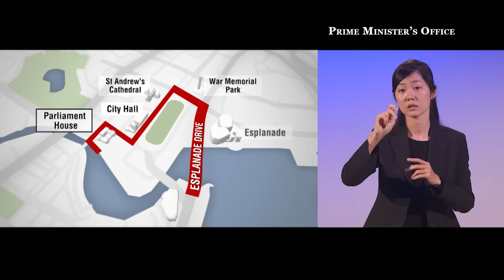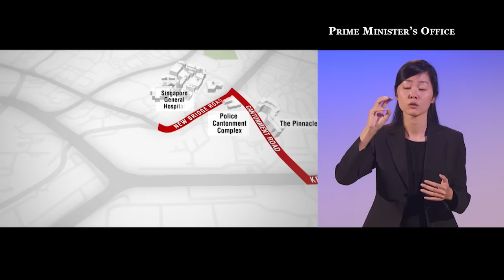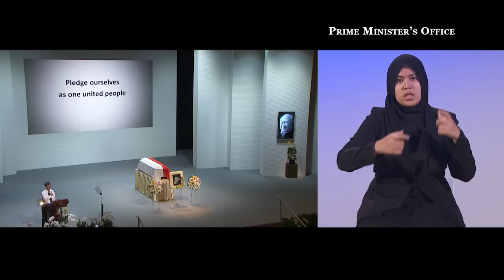State Funeral of Mr Lee Kuan Yew (with sign language interpretation)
The State Funeral of Singapore's founding Prime Minister Mr Lee Kuan Yew was held on 29 March 2015. Mr Lee had passed away on 23 March 2015. He was 91.

The State Funeral Service for Mr Lee was held at the University Cultural Centre (UCC), National University of Singapore. It was preceded by a State Funeral Procession from Parliament House to UCC. The State Funeral Procession covered a distance of 15.4km. It passed significant landmarks, such as Old Parliament House, City Hall and the Padang, as well as heartland areas, en route to UCC.